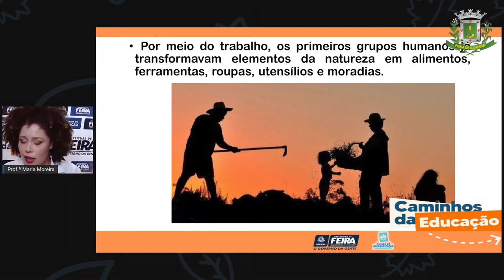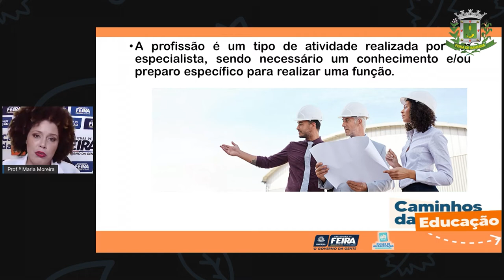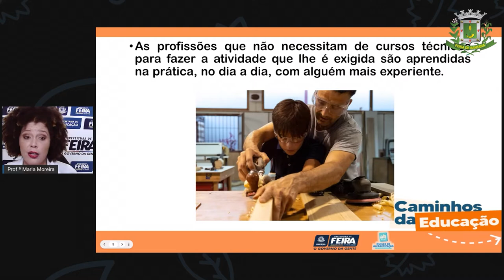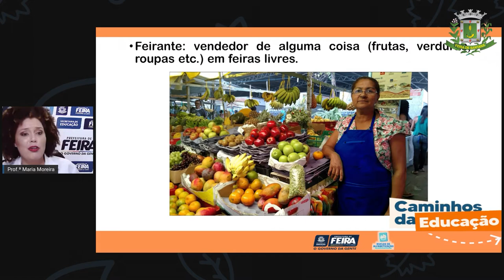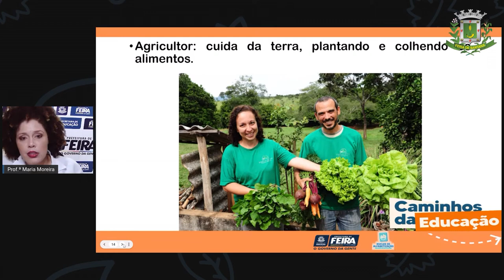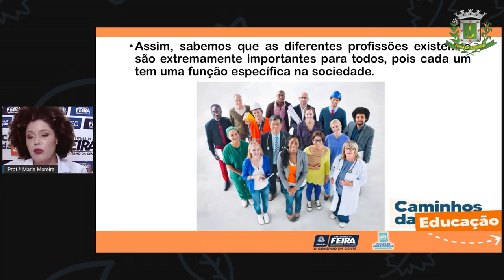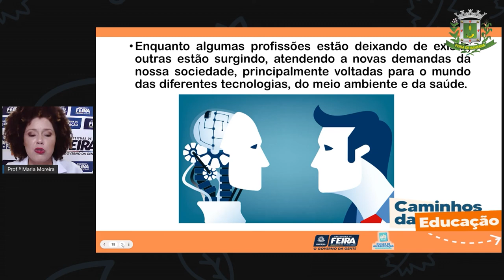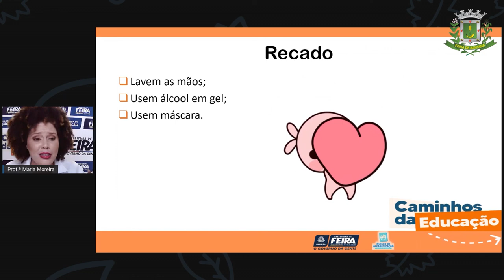3ºANO AULA 177 C HUM As profissões em diferentes épocas MARIA